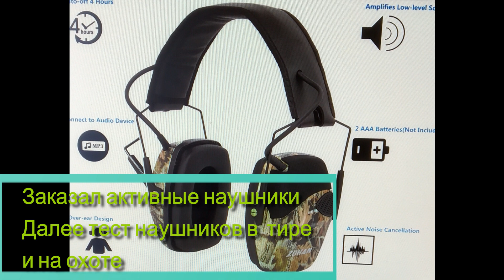СТРЕЛЬБА из байкал 145 ЛОСЬ с ДТК и без.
Тестируем ДТК на карабине ЛОСЬ 145.